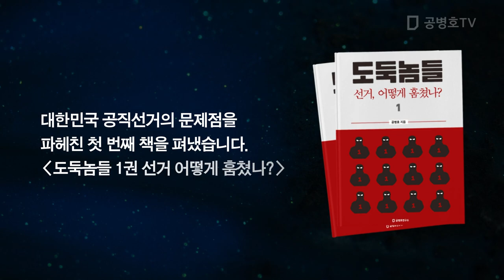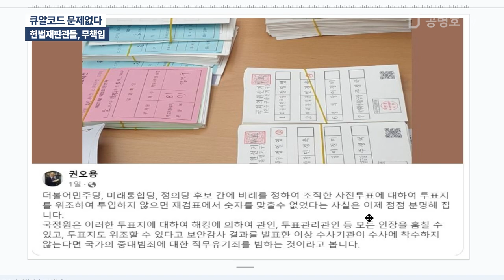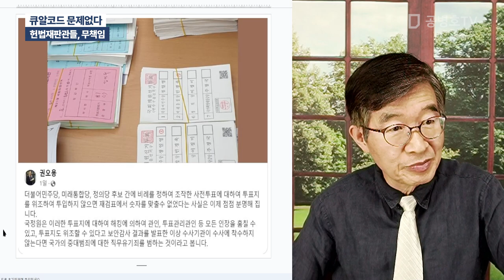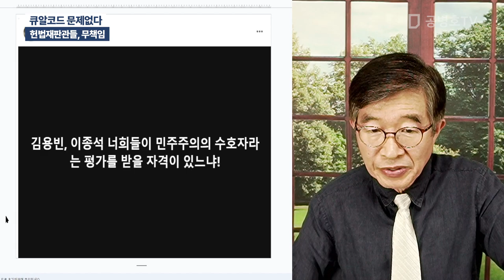큐알코드 문제없다 / 헌법재판관들, 무책임 [공병호TV]